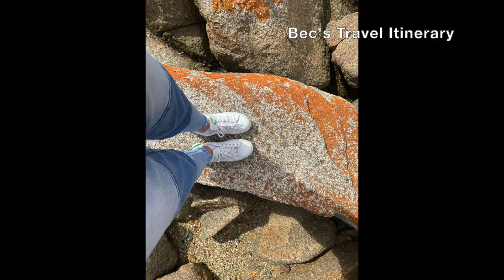Bay of Fires / Tasmania / Australia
This video features some of the beautiful sceneries I came across when visiting Bay of Fires, Tasmania.

You can find more detailed information & travel tips regarding the Bay of Fires

Skip to chapters more related to you here:
0:00 Intro
0:13 The Gardens
0:49 Binalong Bay
2:10 Interesting findings from the rocks around Bay of Fires